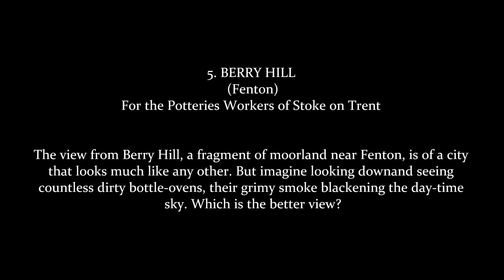The pride of the six towns, Part 5